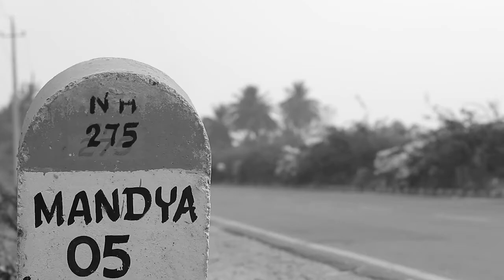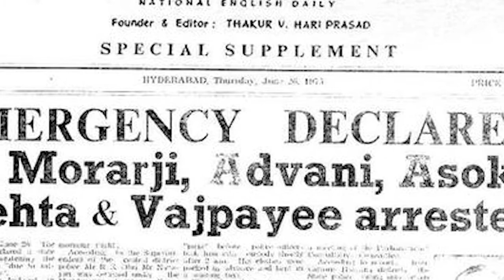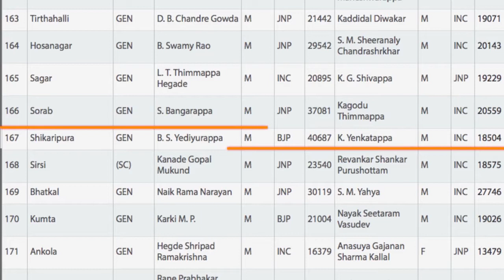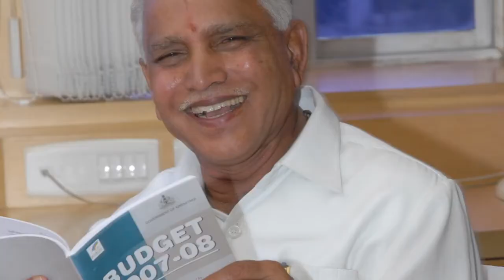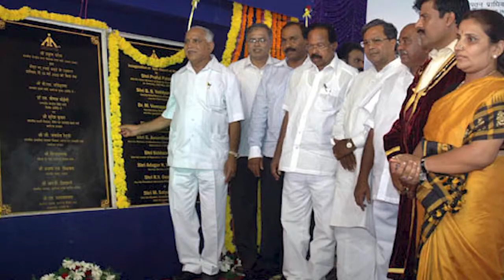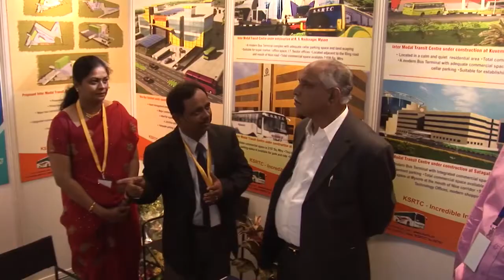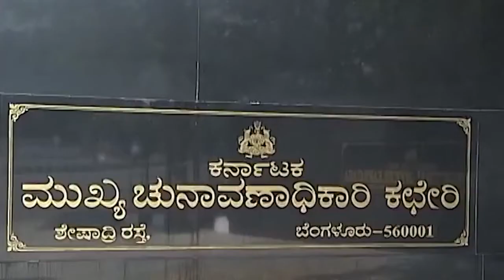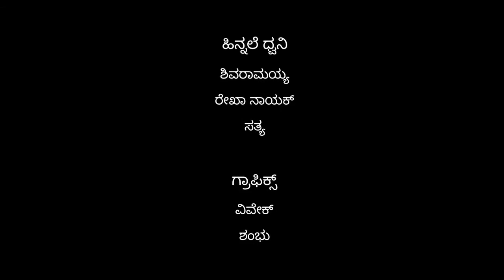ಬಿ ಎಸ್ ವೈ ಛಲ ಬಿಡದ ಹೋರಾಟಗಾರ | A Story Of BS Yadiyurappa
In-depth Coverage of Karnataka’s Politics |  Regional News  | The Widest Cinema Coverage | Interesting Stories from Across the karnataka.